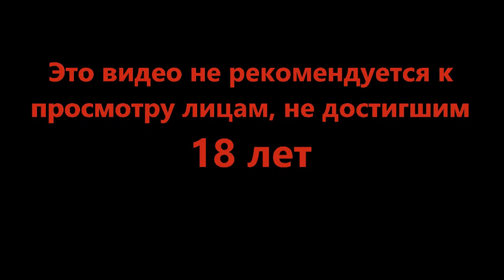Трое из ларца - Kena Bridge of Spirits #14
Она маленькая и хрупкая, однако пусть это не вводит вас в заблуждение. В ней скрыта огромная сила и она использует её в благих делах.